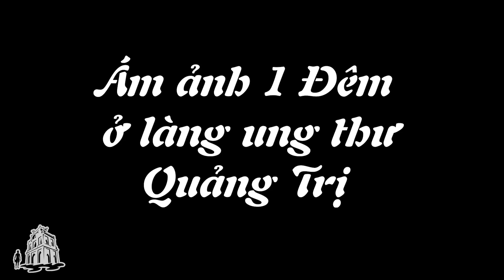[Trailer] Nửa đêm thăm nghĩa địa làng ung thư Vân Hoà - Quảng Trị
Mời các bạn đón xem trong vài ngày nữa
Trong vòng 10 năm, làng Vân Hòa, xã Triệu Hòa, huyện Triệu Phong, tỉnh Quảng Trị đã có trên 40 người tử vong do ung thư. Riêng 4 tháng đầu năm 2017, có thêm 5 trường hợp